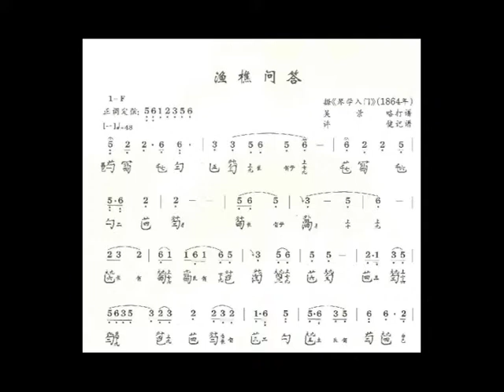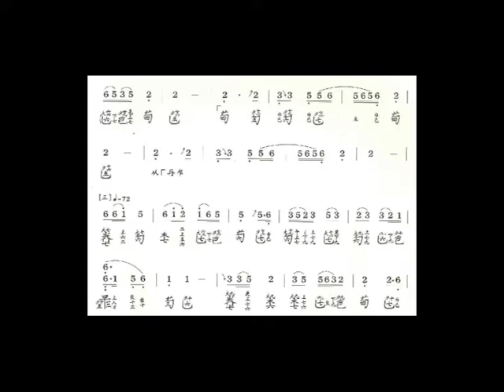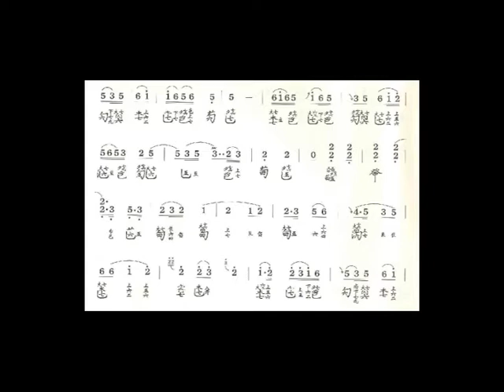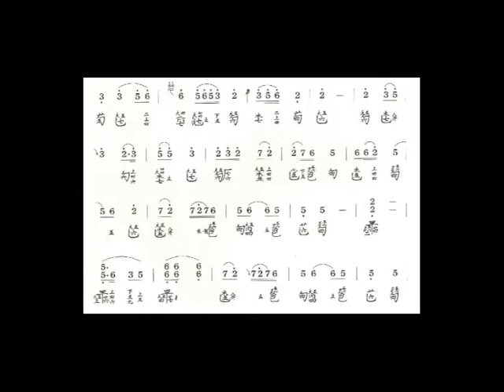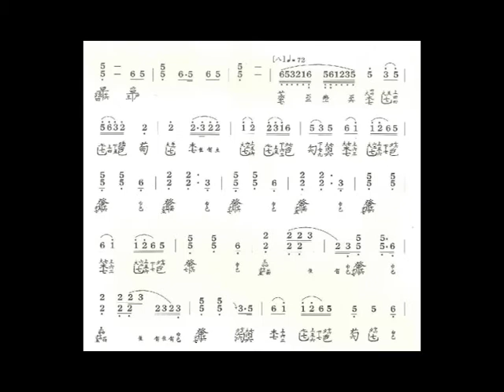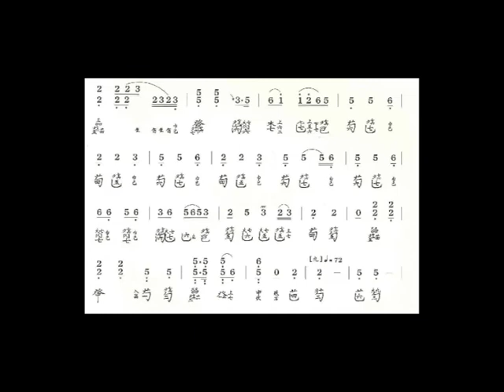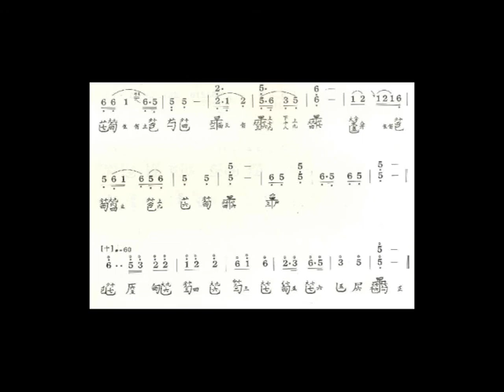漁樵問答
琴簫合奏
古琴: 吳景略
洞簫: 孫裕德